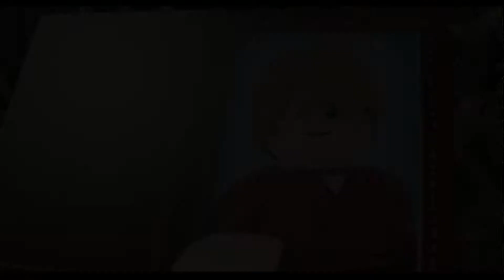Прохождение Lego Jurassic World - Тираннозавр против Спинозавра!#12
Всем привет! Мы продолжаем проходить Lego Jurassic World сюжетную линию Парка юрского периода 3!
Если вам нравится канал и вы хотите помочь в его развитии, то вот банка для чаевых: